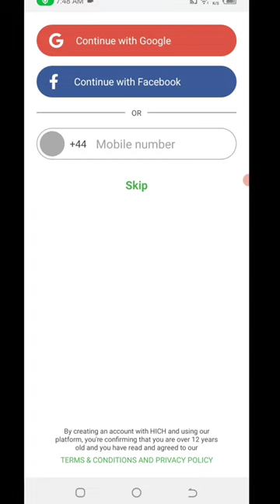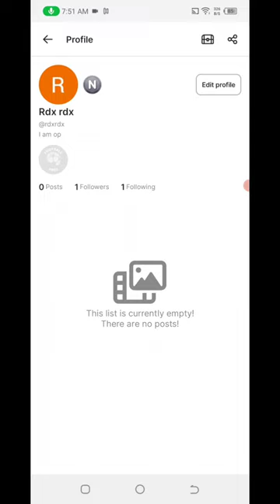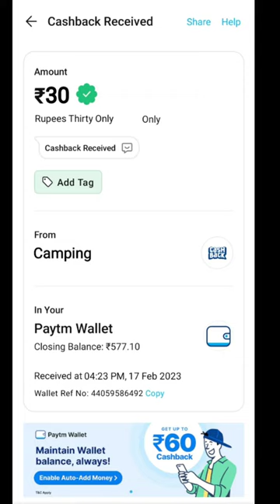🤑Today New Campaign Loot Offer 30₹+30₹+30₹ Instant Paytm Cash || Tasks💰Campaign BUG|| New Paytm app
Code: rdxrdx

10rs instant paytm cash only
paytm cashback
missed call
miss call
today new paytm loot offer
misscall offer
digitaltak press
paytm loot
2023 jio new year free data
new miss dali offer

cash loot app

paytm campaign loot today malayalam

g league
today new loot offer
basketball
cashback offer
cadbury offer
1 miss call 10 paytm cash
new offer
earning app
misscall loot
missedcall loot
cashback free
shorts
1 miss call 10 paytm cash 2022 today
jagdeesh up wala
1 miss call ₹10
2023 new earning app
1 miss call
earning jayanto
earning rajib
2023 new offer misscall
2023 new earing app
earn money
new loot
earn mony loot
my fidelity offer
paytm offer
paytm offers
2023 new miss call offer
2023 miss call loot offer today
paytm new bug offer
 today